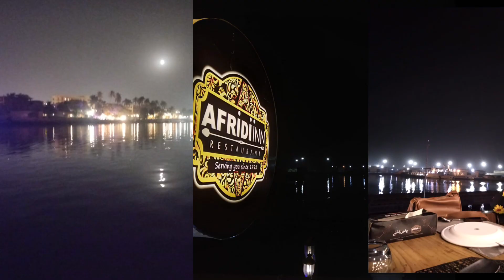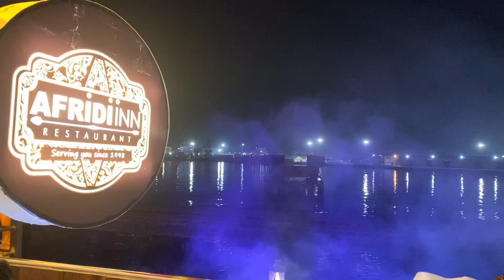Is it worth buying food from port grand?? Experience we had in port grand| short food vlog